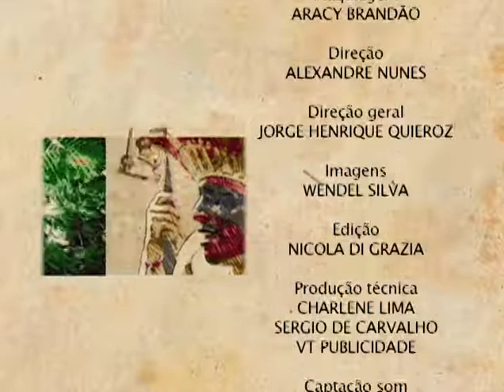0455 ideias Da Aldeia 28 09 2010 Jorge Henrique Cesar Garcia Lima f 12002 1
0455 ideias Da Aldeia 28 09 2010 Jorge Henrique Cesar Garcia Lima f 12002 1